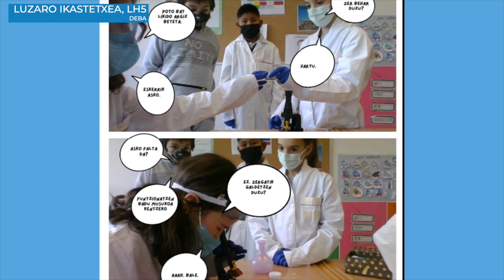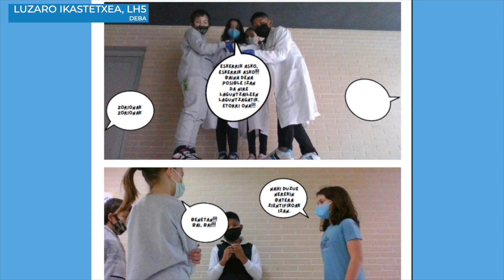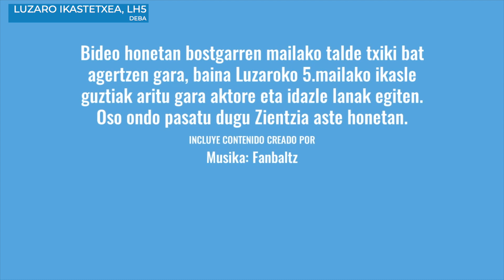LUZARO HLHI LH5: Zientzialari ausartak